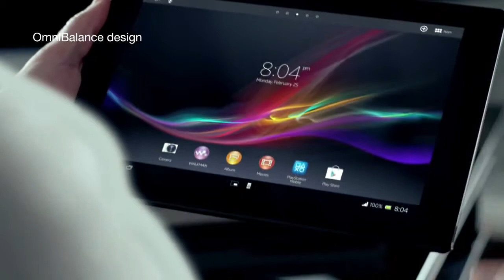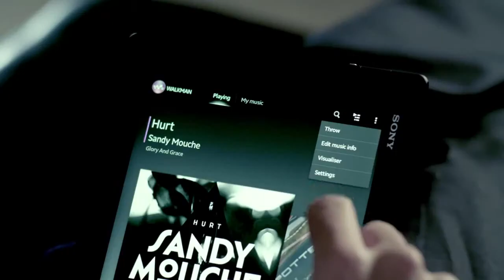The Xperia Tablet Z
The Xperia Tablet Z serves as an excellent second screen. Remote functionality is easy to set up and many more watch.